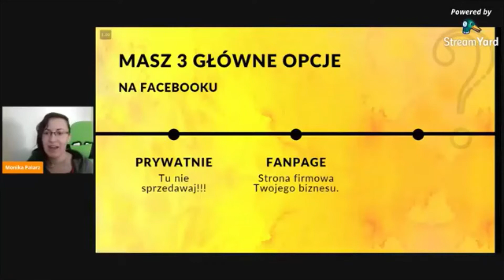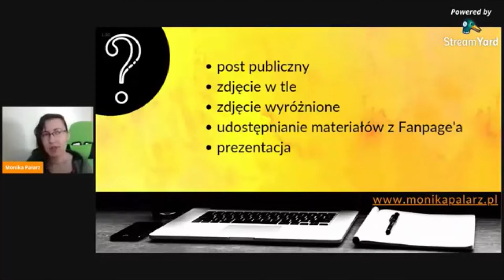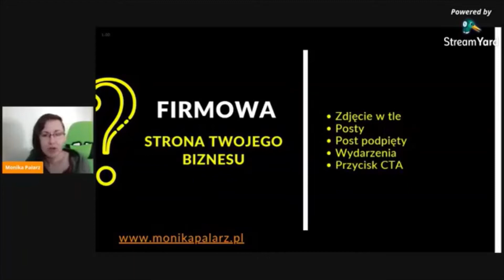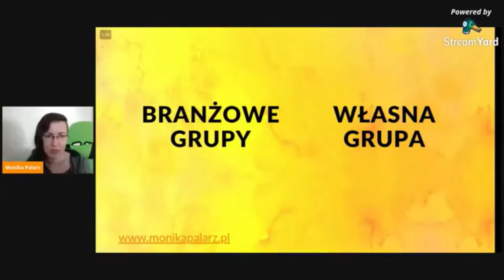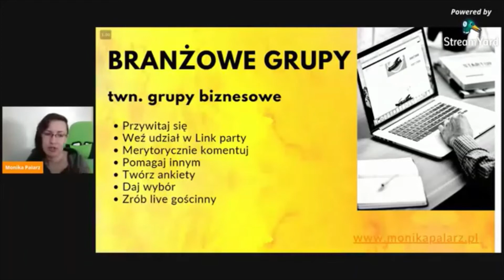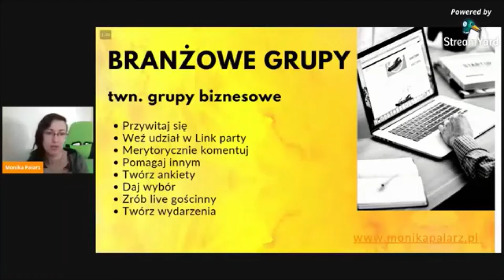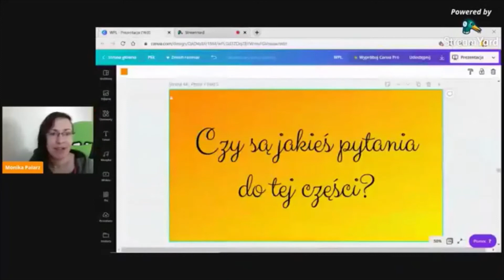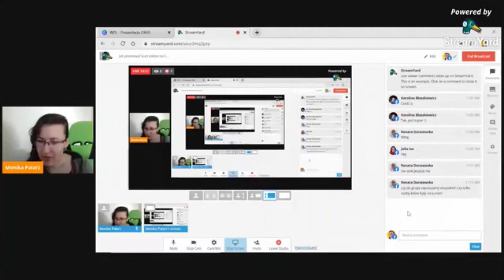Jak promować kurs online na Facebooku?